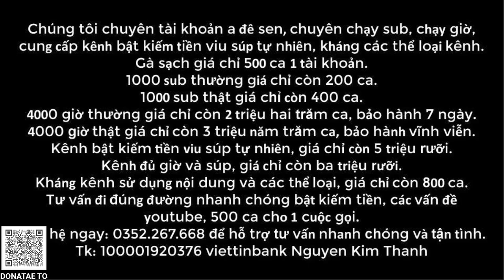🔴Chuyển nhượng giờ chót 31/5: Greenwood có động thái, Món hời xuất hiện, Olmo lọt vào tầm ngắm